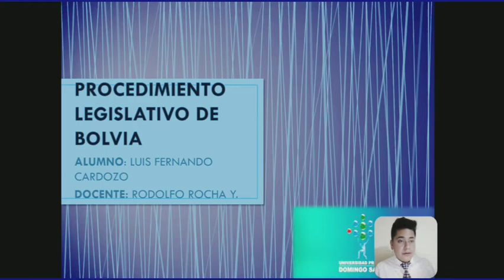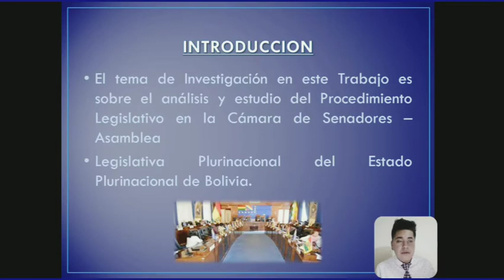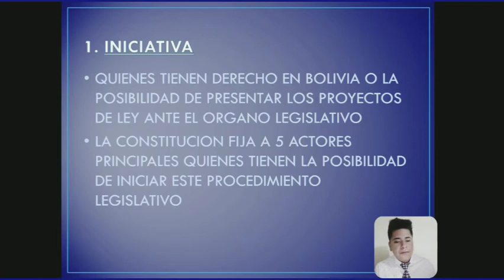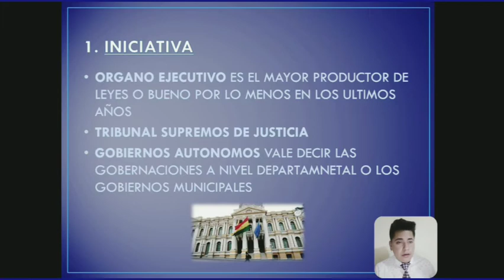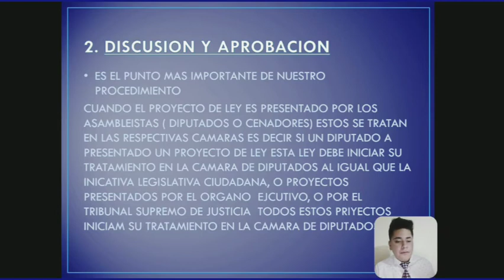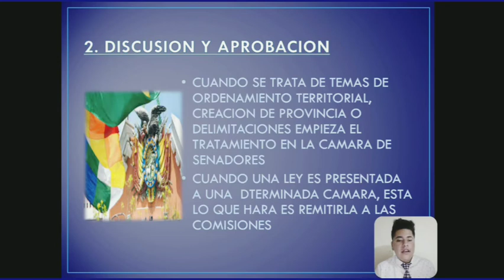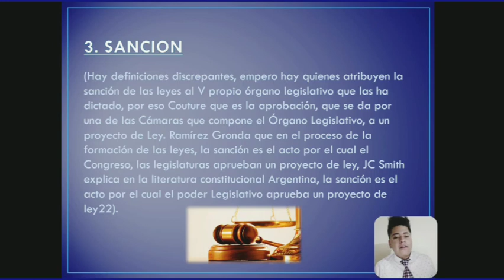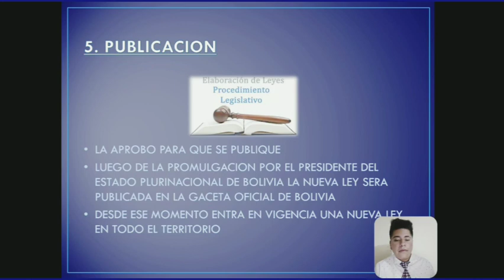PROCEDIMIENTO LEGISLATIVO BOLIVIANO ( Luis Fernando Cardozo)